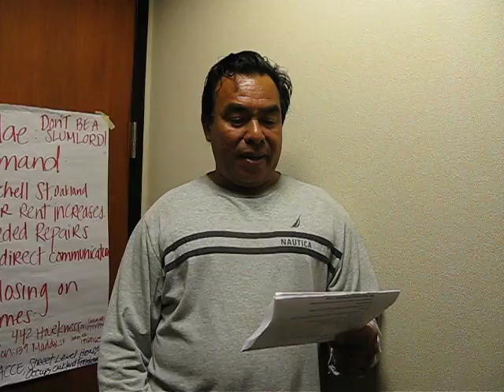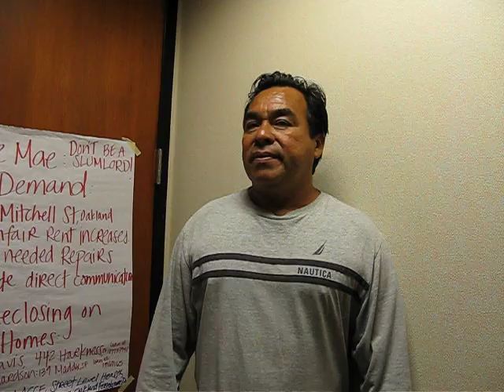Part III of Occupy Fannie Mae in San Francisco to Stop Foreclosures Evictions, Slumlord Tenancies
Part III of Occupy Fannie Mae in San Francisco to Stop Foreclosures Evictions, Slumlord Tenancies (MVI_0719.AVI)